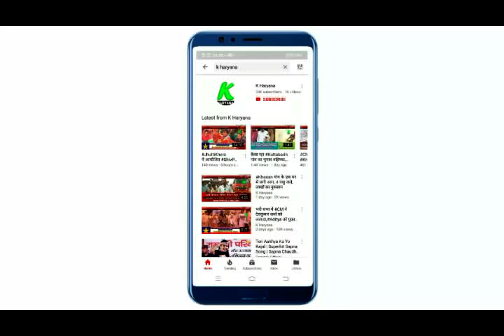औमप्रकाश चौटाला पर भडकी सुनीता दुग्गल और दे डाली ये नसीहत, कुत्ताबढ पुल पर भी प्रतिक्रिया